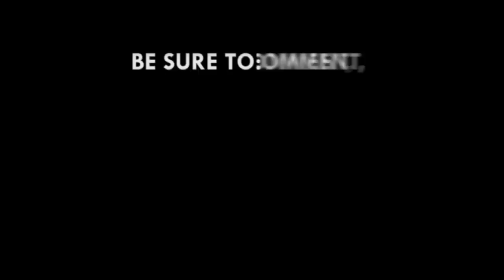Stonebwoy uses F word after SM fans hoot at him